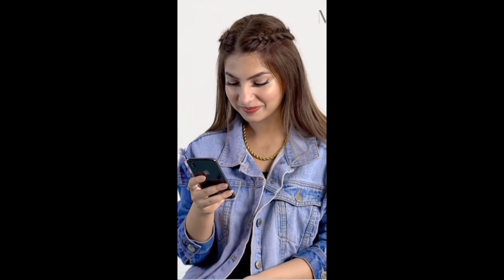😍💓Beautiful Hair style ideas for Eid whatsapp status dpz profile pictures #2023